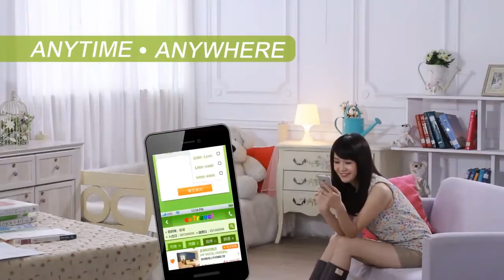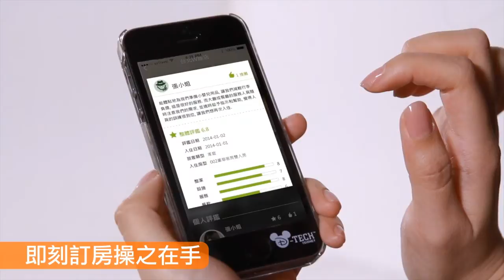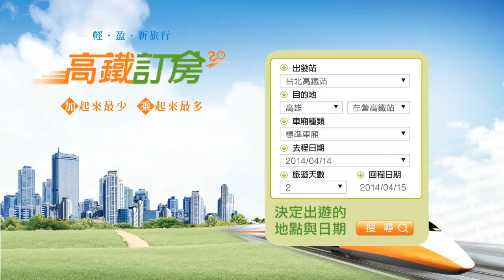旅遊2.0 輕盈進化論